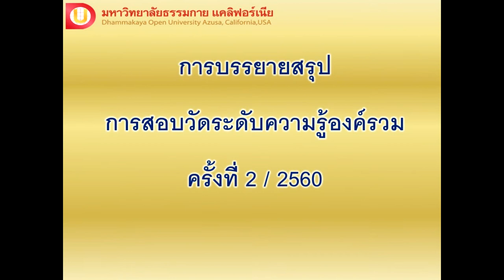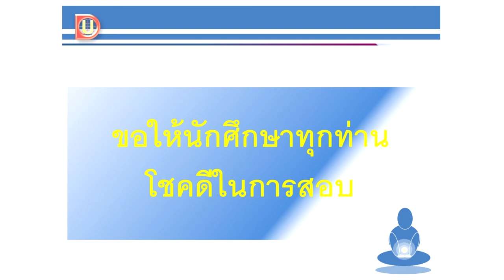บรรยายสรุป ความรู้องค์รวม ครั้งที่ 2 / 2560 กลุ่มวิชาสมาธิ MD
บรรยายสรุป การสอบวัดระดับความรู้องค์รวม  ครั้งที่ 2 / 2560  กลุ่มวิชาสมาธิ MD   โดย พระมหาวุฒิชัย  วุฑฺฒิชโย